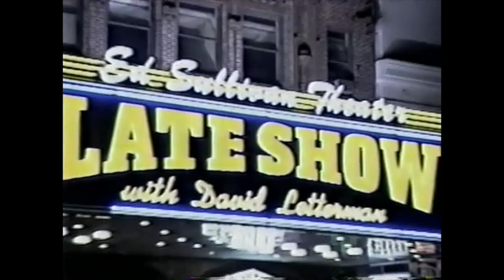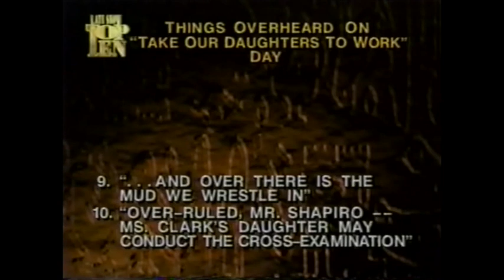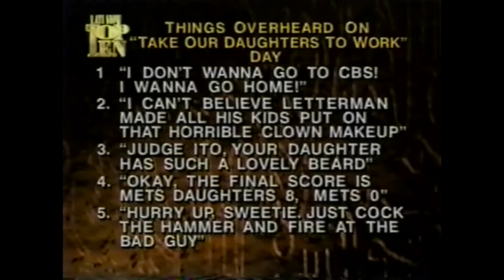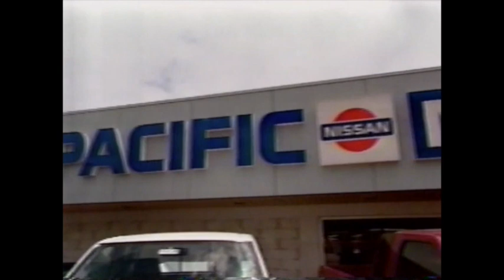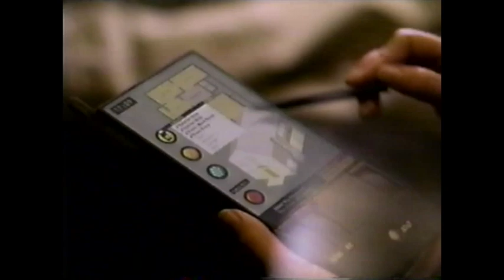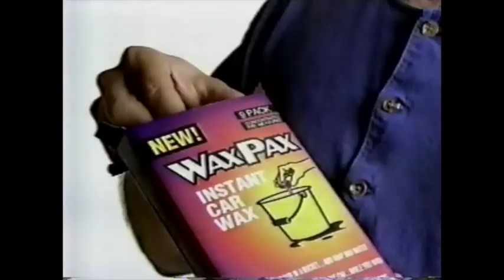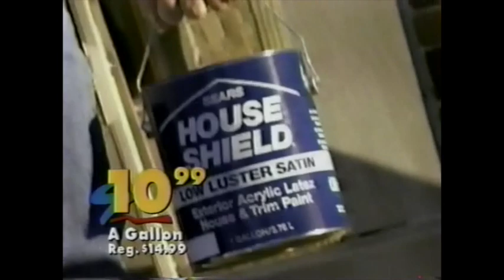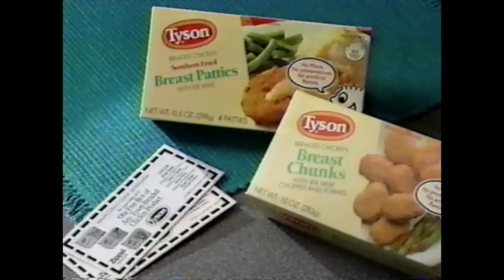The Late Show with David Letterman (April 27, 1995)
Full episode with commercials. Guests Michael J. Fox and Anita Baker.